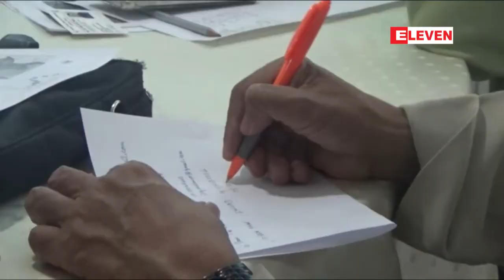ဧရာ၀တီျမစ္၀ွမ္း အေျခအေနဆန္းစစ္ေလ့လာမႈရလဒ္ႏွင့္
ဧရာ၀တီျမစ္၀ွမ္း အေျခအေနဆန္းစစ္ေလ့လာမႈရလဒ္ႏွင့္ အမ်ဳိးသားေရးဥပေဒအေၾကာင္း အလုပ္ရံုေဆြးေႏြးပြဲ မံုရြာၿမိဳ႕တြင္ ျပဳလုပ္ (ရုပ္သံ)

 စစ္ကိုင္းတိုင္းေဒသႀကီး မံုရြာခရိုင္၊ မံုရြာၿမိဳ႕မွာ ဧရာ၀တီျမစ္၀ွမ္း အေျခအေန ဆန္းစစ္ေလ့လာမႈရလဒ္နဲ႕ အမ်ဳိးသားေရးဥပေဒ
အေၾကာင္း အလုပ္ရံုေဆြးေႏြးပြဲတစ္ရပ္ကို ဒီဇင္ဘာလ ၂၈ ရက္ေန႔ မနက္ပိုင္းက က်င္းပျပဳလုပ္ခဲ့ပါတယ္။